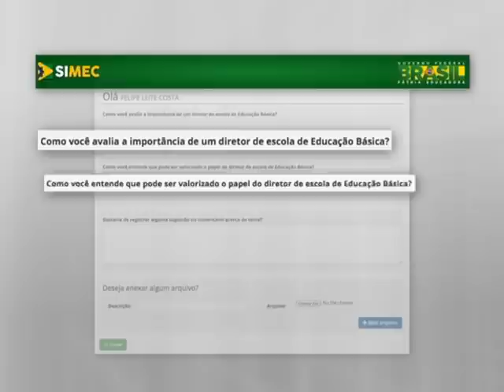Consulta pública recebe sugestões para programa de valorização dos diretores de escolas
NBR NOTÍCIAS - 04.02.15: O Ministério da Educação recebe até março deste ano sugestões para a consulta pública que aborda um programa de valorização voltado a diretores de escolas.Os interessados têm até abril para se inscrever na iniciativa.